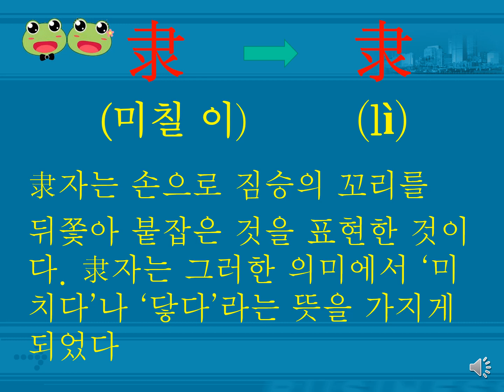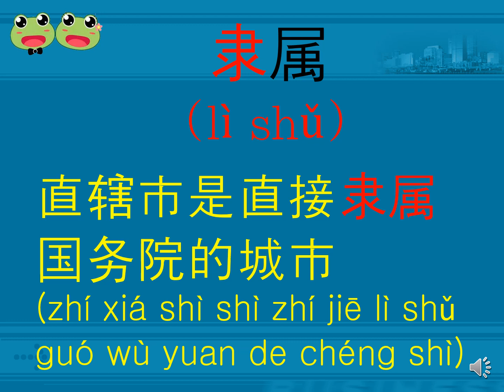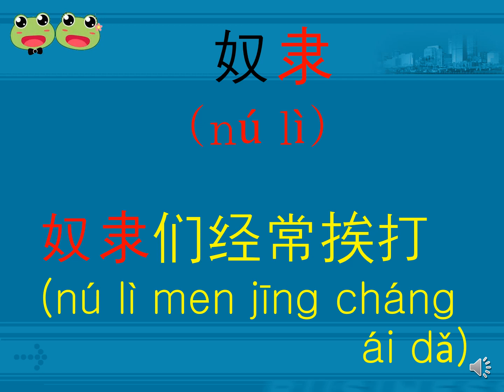(0184) 맹꽁이의 뿌리찾는 중국어 단어 (隶)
맹꽁이중국어TV는 한자의 형성원리를 통하여 중국어 단어를 쉽게 이해하고 암기하기 위하여 설명해주는 곳입니다. 중국어 단어를 체계적이고 지속적으로 암기하면서 공부하고 싶은 신 분들은 언제나 환영합니다.